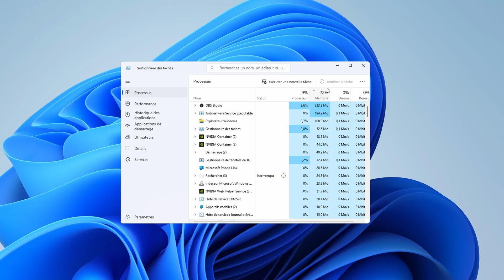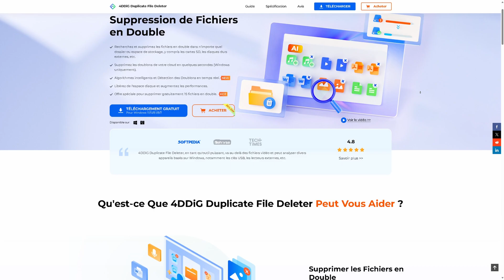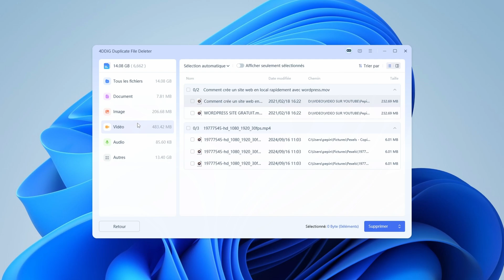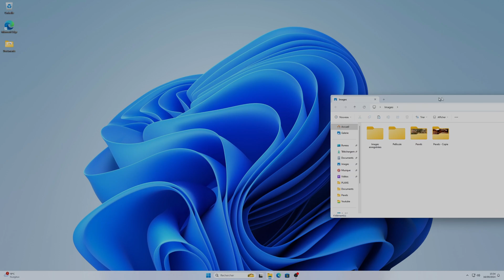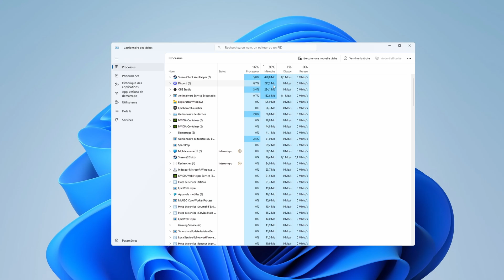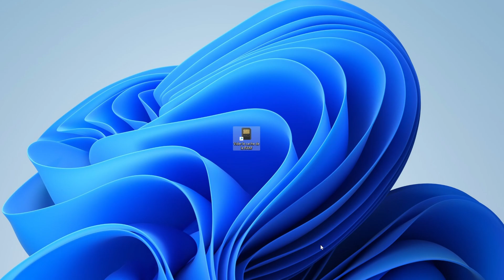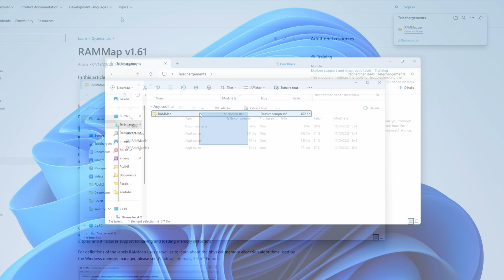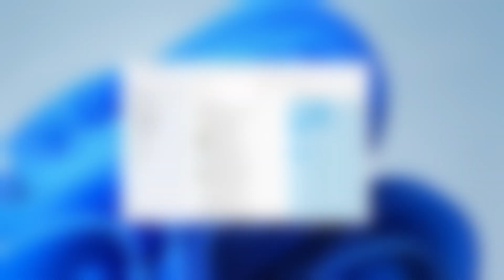5 Astuces pour libérer de la RAM ! - 4DDIG Duplicate File Deleter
Vider la ram de son pc avec 4DDiG Duplicate File Deleter

Vous cherchez à optimiser la mémoire RAM de votre ordinateur ? Dans cette vidéo, je vais vous présenter 5 astuces simples et efficaces pour libérer votre RAM et améliorer les performances de votre système. De plus, je vous parlerai de 4DDIG File Deleter, un outil indispensable pour supprimer les fichiers en double et libérer de l’espace sur votre disque dur, ce qui contribuera également à alléger la charge de votre RAM. Suivez-moi pour découvrir comment rendre votre ordinateur plus rapide et plus fluide au quotidien !

►  Ligne de commande pour vider le cache de la RAM : %windir%\system32\rundll32.exe
advapi32.dll,ProcessIdleTasks
🌐 Les liens

- 0:00 Introduction
- 0:44 Astuce n°1 : Supprimer les doublons
- 2:50 Astuce n°2 : Désactiver le démarrage automatique
- 4:17 Astuce n°3 : Désactiver les effets visuel
- 5:21 Astuce n°4 : Vider le cache de la RAM
- 6:17 Astuce n°5 : Utiliser le logiciel RAMMap
- 7:39 Au revoir
🎵 Crédit audio